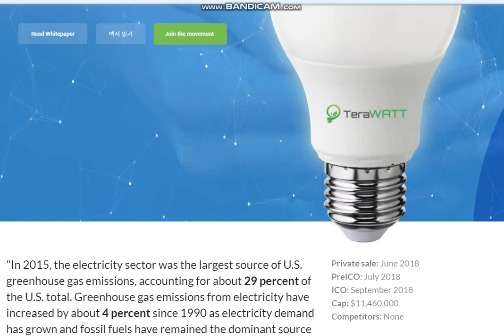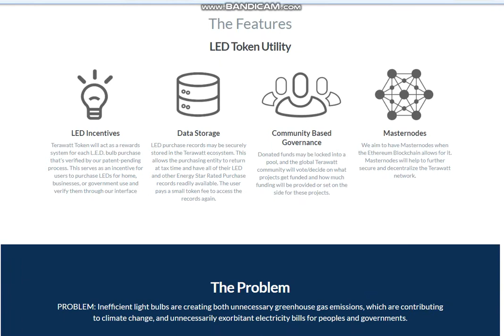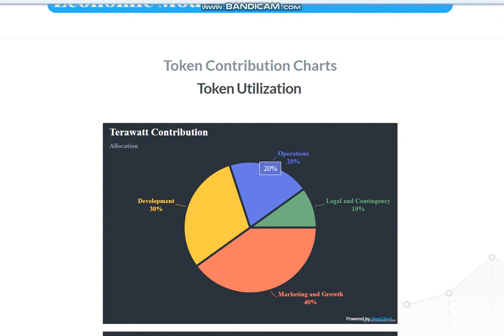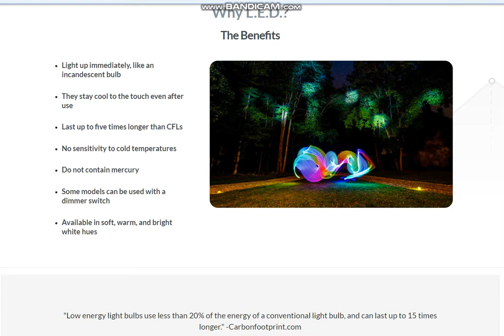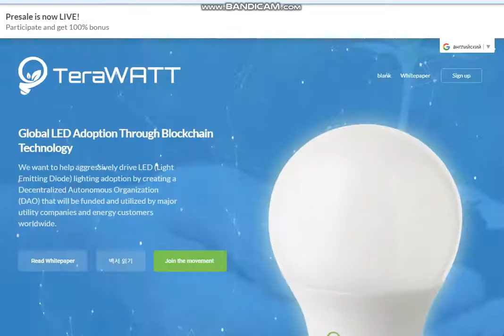Обзор проекта Terawatt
ETH: 0x24CE9603B309b6290259b65d187EEcD451209Be7